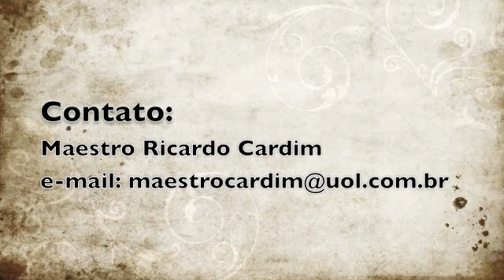OCSP Músicas Natalinas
Trechos de Músicas Natalinas sob regência de Ricardo Cardim: Canto dos Sinos, We wish you a merry Christmas e Jingle Bell Rock.